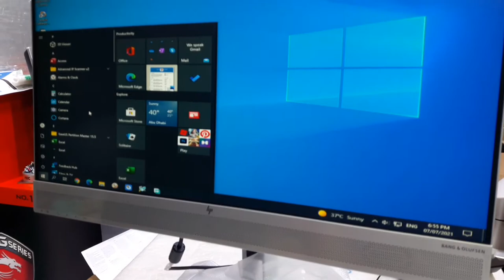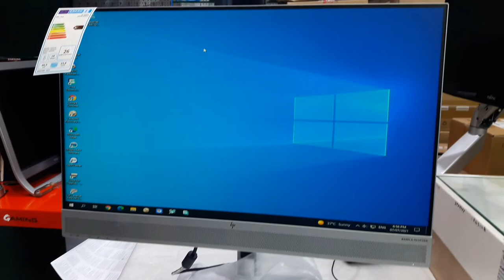HP EliteDisplay E243m monitor testing || 1FH48AS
HP ElikeDisplay E243m monitor testing || 1FH48AS ||

About this video:
In this video, we are going to test the hp E243m Monitor

HP EliteDisplay E243m 23.8-inch Monitor Specifications
DISPLAY SIZE
60.45 cm (23.8")
ASPECT RATIO
16:9
NATIVE RESOLUTION
FHD (1920 x 1080 @ 60 Hz)
RESOLUTIONS SUPPORTED
1920 x 1080; 1680 x 1050; 1600 x 900; 1440 x 900; 1280 x 1024; 1280 x 800; 1280 x 720; 1024 x 768; 800 x 600; 720 x 400; 640 x 480
PIXEL PITCH
0.2745 mm
BRIGHTNESS
250 cd/m² [1]
CONTRAST RATIO
1000:1 static; 10000000:1 dynamic [1]
ONSCREEN CONTROLS
Brightness; Color Control; Contrast; Exit; Image Control; Information; Input Control; Language; Management; Menu; Minus ("-"); OK; Plus ("+"); Power Control
DISPLAY FEATURES
Anti-glare; BrightView Panel; In plane switching; Language selection; LED Backlights; On-screen controls; Plug and Play; Anti-static; Low Haze; Pivot rotation
PHYSICAL SECURITY
Security lock-ready (lock is sold separately)
INPUT CONNECTOR
1 DisplayPort™ 1.2 (with HDCP support); 1 VGA; 1 HDMI 1.4 (with HDCP support)
PORTS
3 USB 3.0 (one upstream, two downstream) [1]
WEBCAM
Pop-up 720p integrated HD webcam with dual Digital microphones
WEIGHT
6.6 kg
WEIGHT NOTE (METRIC)
With stand
MINIMUM DIMENSIONS (W X D X H)
53.88 x 4.63 x 34.72 cm
DIMENSIONS (W X D X H) NOTE
Without stand
DIMENSIONS WITH STAND (W X D X H)
53.88 x 21.4 x 51.37 cm
POWER
Input voltage: 100 to 240 VAC
POWER CONSUMPTION
45 W (maximum), 30 W (typical), 0.5 W (standby)
OPERATING HUMIDITY RANGE
20 to 80% RH
ENVIRONMENTAL
Arsenic-free display glass; Mercury-free display backlights; Low halogen [2]
CERTIFICATIONS AND COMPLIANCES
MANUFACTURER WARRANTY
3-years limited warranty including 3 years of parts and labour. Certain restrictions and exclusions apply.
DisplayPort™ 1.2 cable; HDMI cable; VGA cable; Monitor; AC power cable; Quick Setup Poster
TECH SPEC FOOTNOTE
[1] All specifications represent the typical specifications provided by HP's component manufacturers, actual performance may vary either higher or lower.
TECH SPEC FOOTNOTE
[2] External power supplies, power cords, cables and peripherals are not Low Halogen. Service parts obtained after purchase may not be Low Halogen.